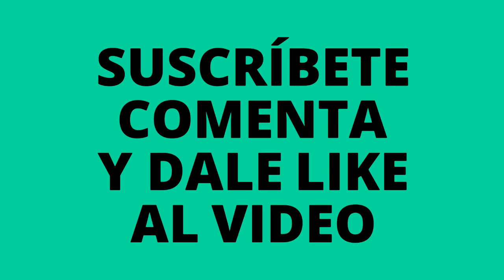😱 Pinzas de cangrejo #10 (rare chinese food)